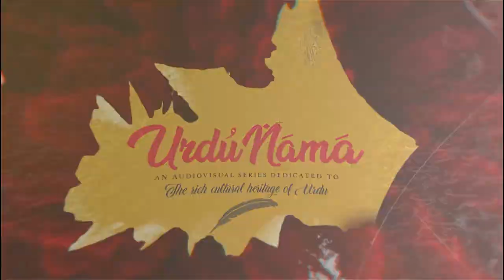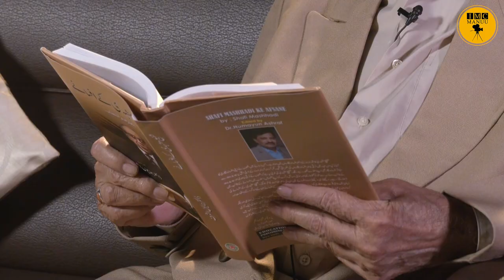Syed Ki Haveli| Shafi Mashhadi | Urdu Nama| Episode 39| IMC MANUU